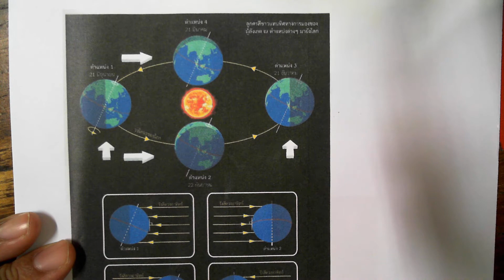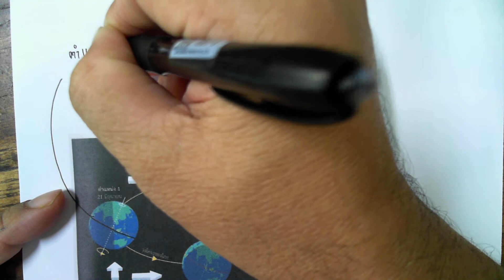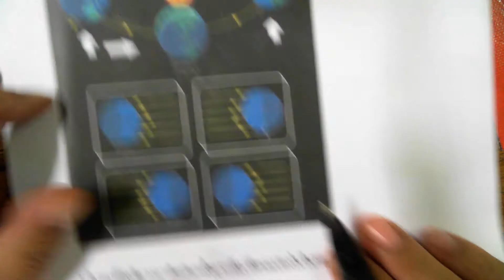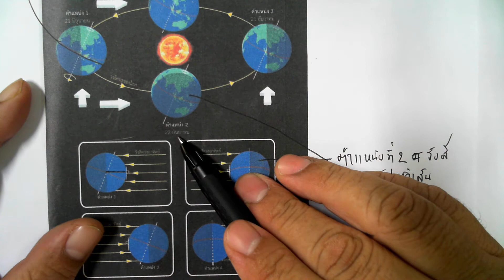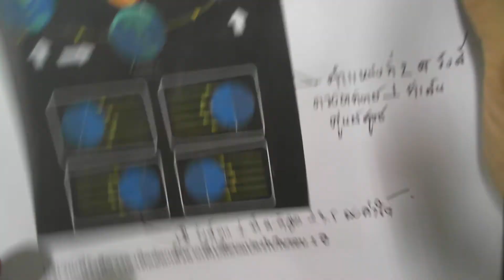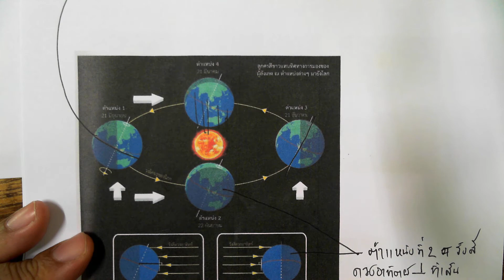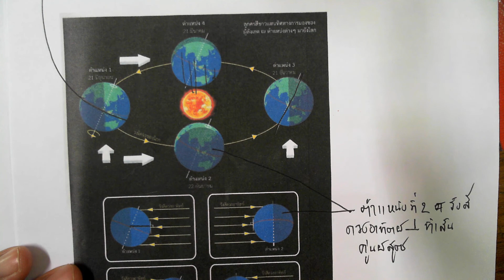บทที่10ตอน2หน้า2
บริเวณที่รังสีดวงอาทิตย์ตกตั้งฉากที่เปลี่ยนแปลงไปในรอบ 1ปี